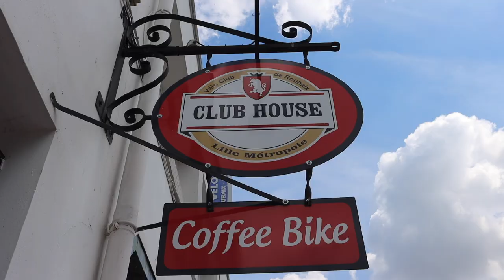Ticking ROUBAIX VELODROME Off The Bucket List!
My Gear:
Canon 700D